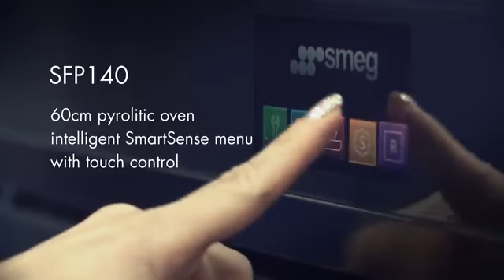Smeg- Latest appliance technology 2014